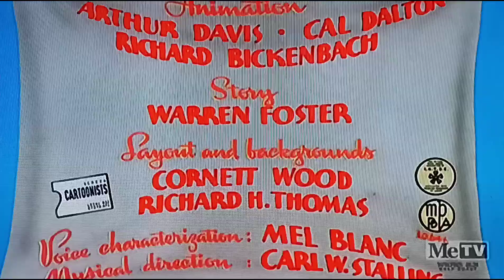Acrobatty Bunny (1946) Opening On Metv